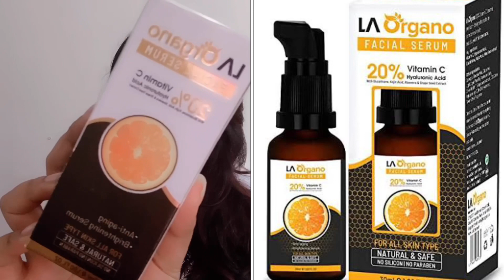Finally എനിക്കൊരു അടിപൊളി vitamin c serum കിട്ടി 😍😍 || 100% my experience || it really worked 😊👍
Pure 20% Vitamin C Age Defying Serum for Brighter, Smoother Skin

Benefits:

Skin Brightening, Hides Visible Pores, Skin Cell Regeneration, Travel Friendly Packaging, Light Weight, Strengthening, Moisturizing, Hydrating, Skin Whitening, Tan Removal, Nourishing, Absorbs Easily, Smooth Texture, Skin Radiance
Give your skin a natural treatment with Vit Citrus Skin Glowing Serum
A skin-enhancing serum to get rid of acne, dark spots and early signs of ageing
It protects your skin from sun damage and environmental stressors to make you look beautiful always
The Vitamin C in the formula boosts your skin's collagen production to give you firmer, more plump skin and smooth out fine lines and wrinkles
The antioxidant properties of Vitamin C help fight free radicals and damage caused by UV radiation
The result is younger-looking radiant skin!
For best results, use the serum as a part of your day and night routine, after toning your face

Skin Concern: Uneven Skin Tone, Blemishes, Dullness, Skin Tan, Dark Spots, Clogged Pores

La organo vitamin c serum

Vitamin c serum video